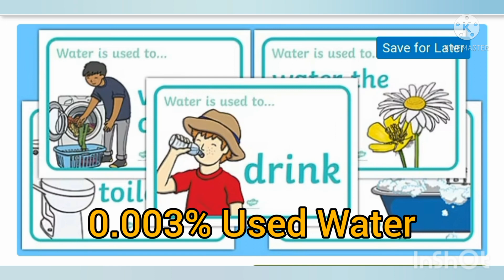पानी के TOP 5 Facts जानकर हैरान हो जाओगे🤯🔥🔥।Uttam Facts 2021।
पानी के TOP 5 Facts जानकर हैरान हो जाओगे🤯🔥🔥

In this video I try to tell you top 5 Facts of water.

By By :- Uttam Singh Arya